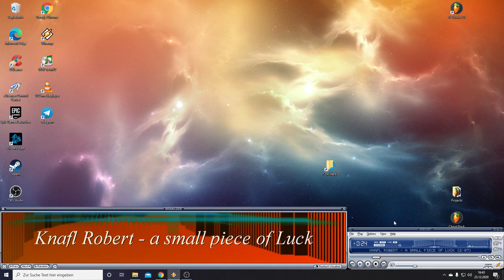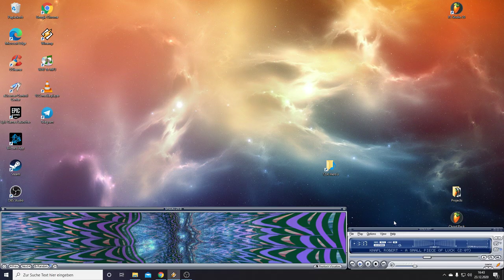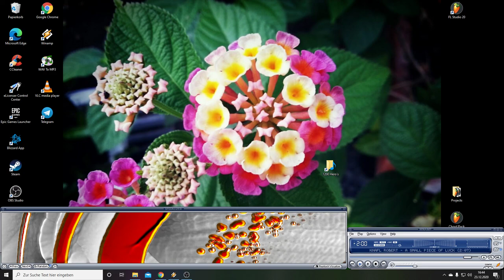a small piece of Luck